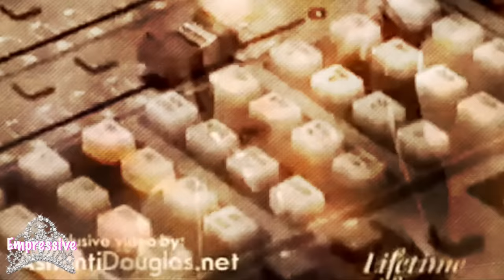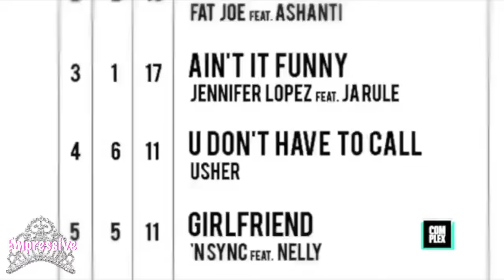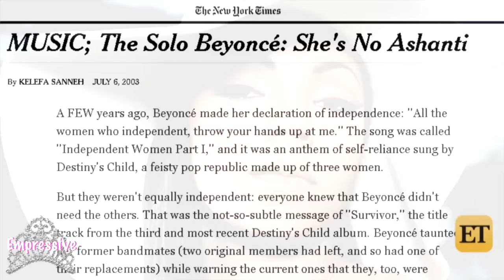Ashanti's Unsung Music Story: (Murda Inc's downfall/50 cent feud, Ashanti vs. Irv Gotti, etc.)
A music documentary on Ashanti was highly requested, so I had to do it. Ashanti is a multi-platinum selling R&B singer and songwriter who is most known for her top hits "Foolish", "Always on Time", and "Rock Wit U." Ashanti still holds the world record of having the fastest selling debut album by a female artist (her album "Ashanti" sold 503,000 in the first week). She is the first female artist to have all 3 of her debut songs peak to the top ten Billboard charts, simultaneously. Ashanti's rapid rise to success was followed by a huge obstacle. Her music label Murda Inc, faced several setbacks, including being investigated by the government and being ridiculed by 50 Cent and G-Unit. Ultimately the issues with her label contributed to Ashanti's fall from the top spot.